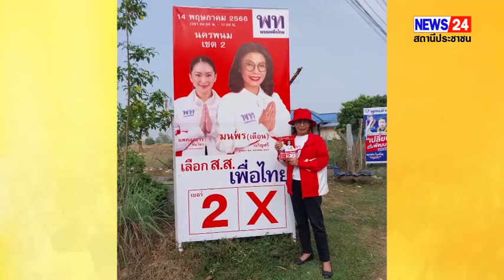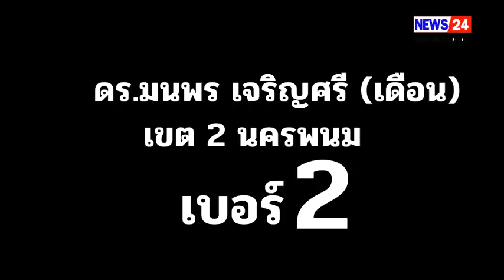อุ๊งอิ๊ง แพทองธาร อ้อนคนนครพนมหนุนแลนด์สไลด์ เลือกทั้งคน ทั้งพรรค ยกจังหวัดทั้ง 4 เขต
อุ๊งอิ๊ง แพทองธาร อ้อนคนนครพนมหนุนแลนด์สไลด์ เลือกทั้งคน ทั้งพรรค ยกจังหวัดทั้ง 4 เขต ย้ำแก้ปัญหาเศรษฐกิจ แก้ความยากจน แก้ปัญหายาเสพติด หนีจากระบอบเผด็จการ ย้ำบัตร 2 ใบ เลือกพรรคเพื่อไทย เบอร์ 29
#เขตเลือกตั้งที่ 2 นครพนม ดร.มนพร เจริญศรี (เดือน) เบอร์ 2 พรรคเพื่อไทย